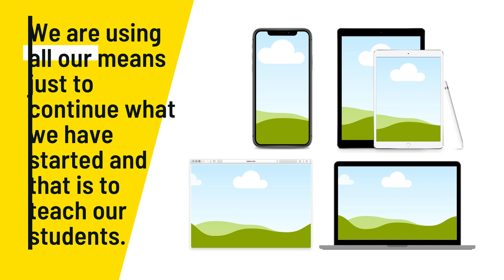My Teaching Philosophy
What is your teaching philosophy?